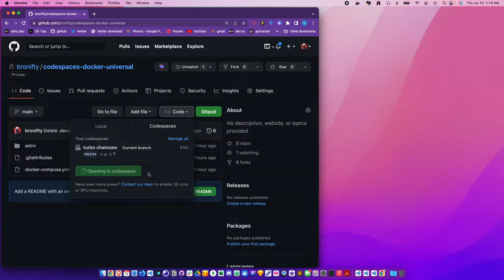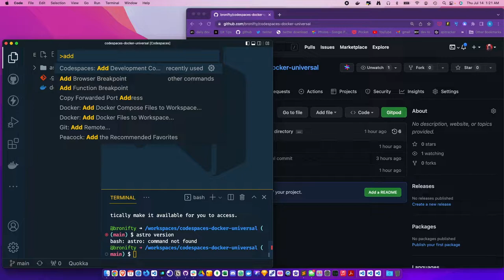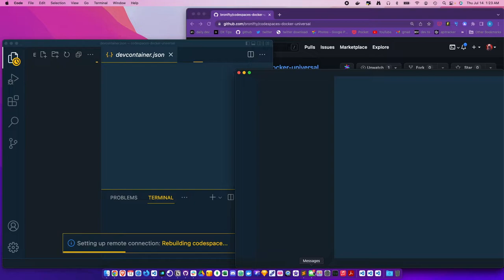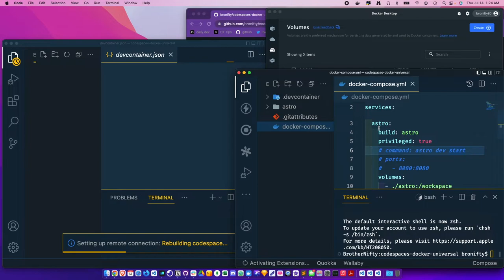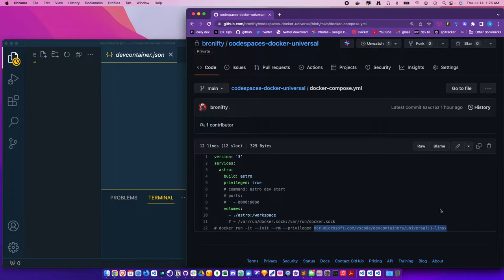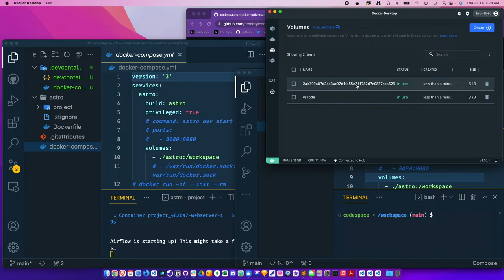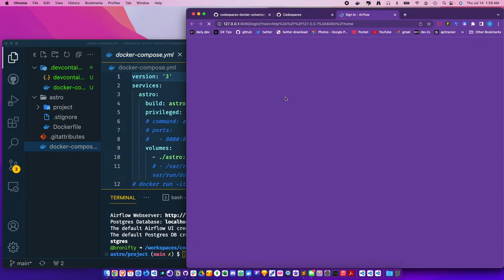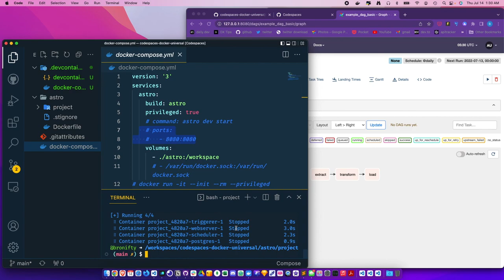Remote Development Environments VS Code Containers and Github Codespaces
let's boil the ocean.
using astronomer as an example to demo docker-in-docker for a makeshift data center workflow orchestration tool